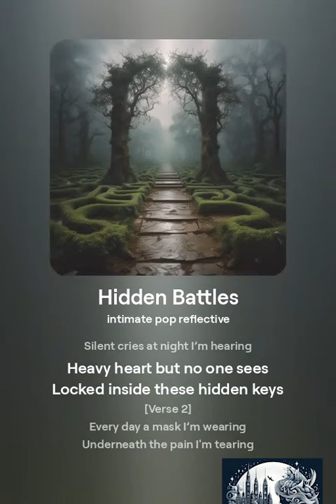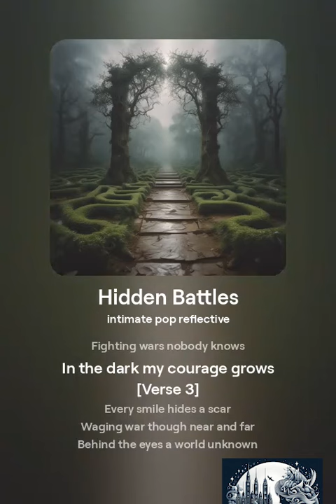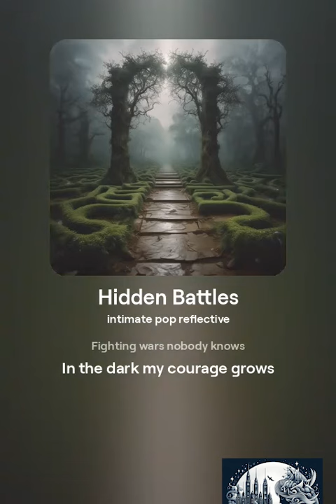Hidden Battles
Song name: Hidden Battles

[Verse]
In my mind a storm is brewing
Silent cries at night I’m hearing
Heavy heart but no one sees
Locked inside these hidden keys

[Verse 2]
Every day a mask I’m wearing
Underneath the pain I'm tearing
Walking through this broken dream
Can’t escape this silent scream

[Chorus]
Hidden battles deep inside
In the shadows I confide
Fighting wars nobody knows
In the dark my courage grows

[Verse 3]
Every smile hides a scar
Waging war though near and far
Behind the eyes a world unknown
In this fight I’m all alone

[Bridge]
But I won't let this darkness win
Rise above the storm within
Though these battles stay unseen
I will fight and make it clean